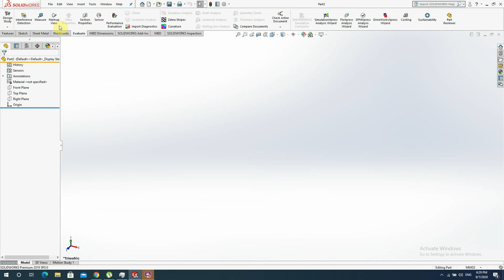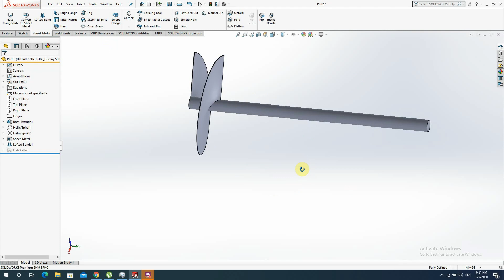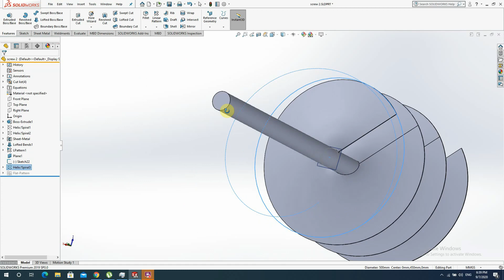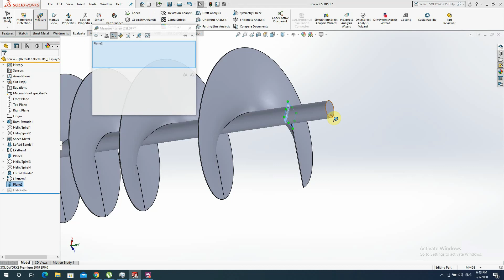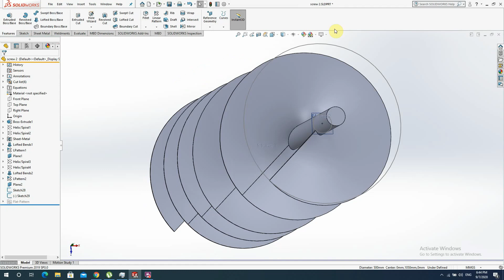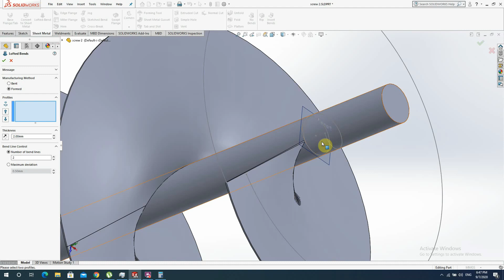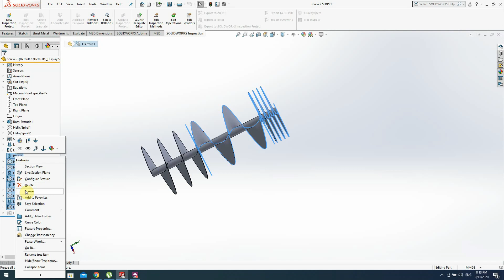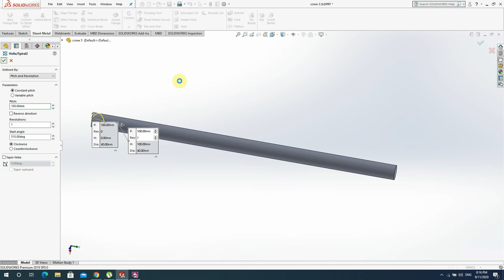HOW TO DROW SCROW IN SOLIDWORK SHEETMETAL TOTORIAL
This video is  tutorial to draw screw in solid work
In 3 types

Down The Hill - Vendredi
🎵 Track Info: Title: Down The Hill Artist: Vendredi Genre: Dance & Electronic Mood: Bright
Noodles
🎵 Track Info: Title: Noodles Artist: Another Kid Genre: Dance & Electronic Mood: Calm
Sunset
🎵 Track Info: Title: Sunset Artist: Waimis Genre: Dance & Electronic Mood: Happy

Waterfall
🎵 Track Info: Title: Waterfall Artist: Vendredi Genre: Dance & Electronic Mood: Dark

Set Me Free (feat. ELLE)
🎵 Track Info: Title: Set Me Free (feat. ELLE) by Vendredi Genre and Mood: Dance & Electronic + Romantic
XF
🎵 Track Info: Title: XF by Declan DP Genre and Mood: Dance & Electronic + Inspirational
Sweet
🎵 Track Info: Title: Sweet by LiQWYD Genre and Mood: Pop + Calm
Puzzle
🎵 Track Info: Title: Puzzle by Roa Genre and Mood: Dance & Electronic + Bright
Coconuts
🎵 Track Info: Title: Coconuts by Roa Genre and Mood: Holiday + Happy
🎵 Track Info: Title: When you Realize Artist: Mauro Somm Genre: Dance & Electronic Mood: Inspirational
Bubble
🎵 Track Info: Title: Bubble Artist: KV Genre: Dance & Electronic Mood: Inspirational